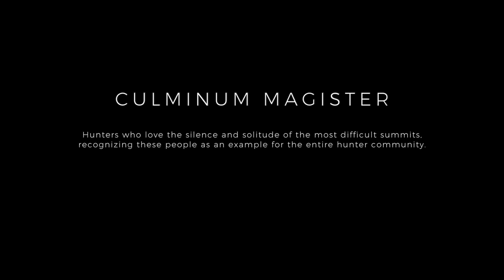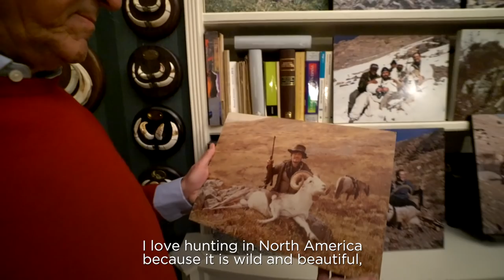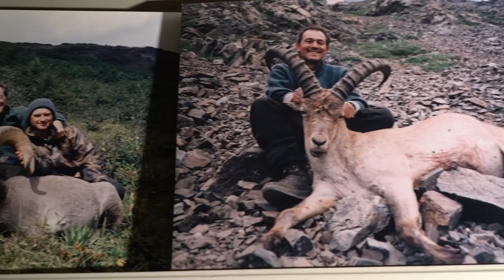Culminum Magister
In 2006, a group of enthusiastic Spanish hunters established an award to recognize and honor the merits of mountain hunters. This award is called Culminum Magister and is one of the most prestigious awards for mountain hunters. Recipient of this award Jose Domingo de Ampuero  shares some advice on becoming a better mountain hunter and talks about his passion for the mountains.